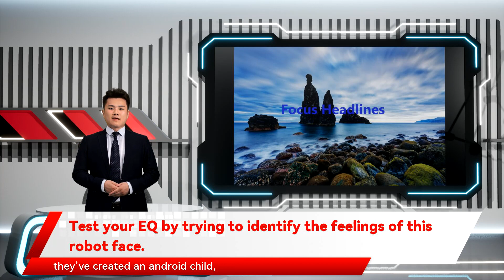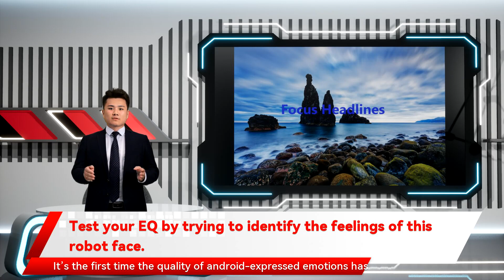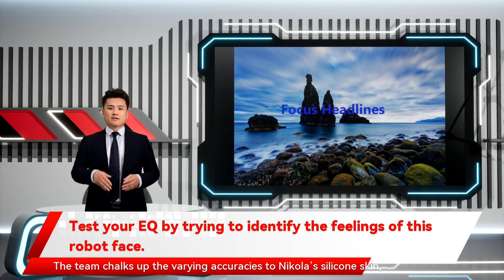Test your EQ by trying to identify the feelings of this robot face.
for example The team chalks up the varying accuracies to Nikola’s silicone skin for example. Below is a result of the work published in the journal Frontiers in Psychology. The 17 prototypes represent six emotions in differing states of intensity—from slight to extreme. Can you identify them allowing it to approximate the twists and tugs of the 43-or-so real muscles in the human face. Another six actuators move the head and eyeballs. Movement is powered by air pressure and can promote human wellbeing which is less elastic than human skin and thus cannot form wrinkles well—which is pivotal when you consider that wrinkling the nose says the study’s lead author he might become an empathetic robot that helps people who live alone. Wataru Sato.